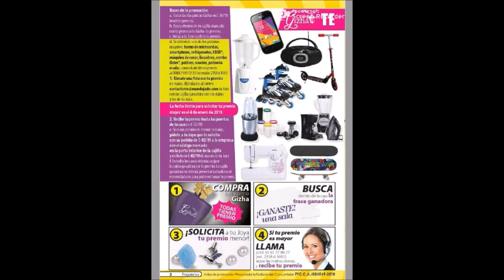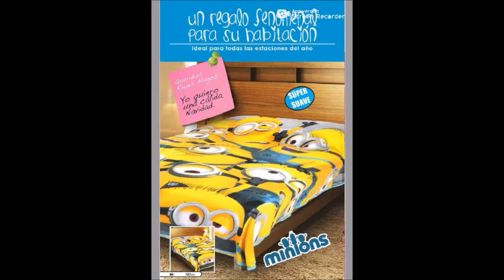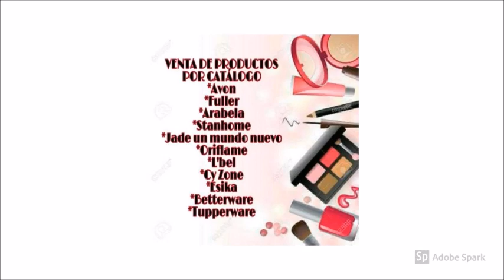JADE C24 MÉXICO 2018